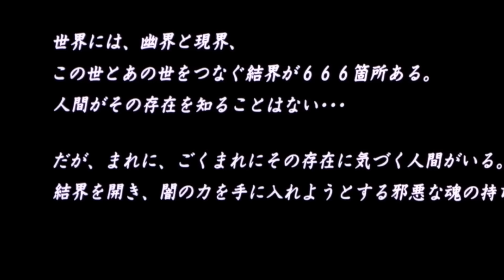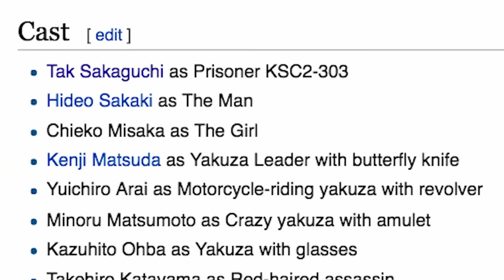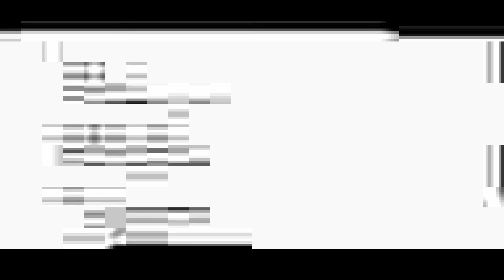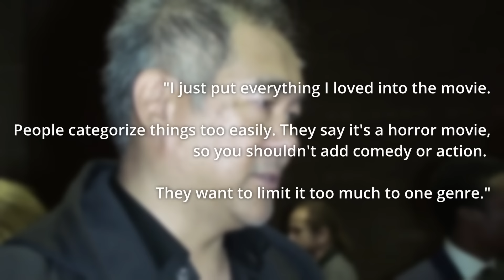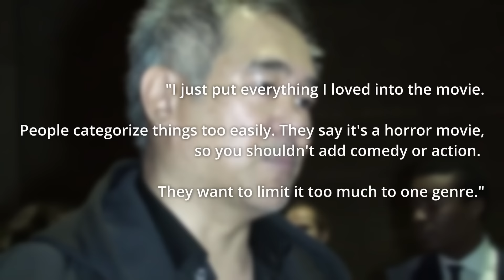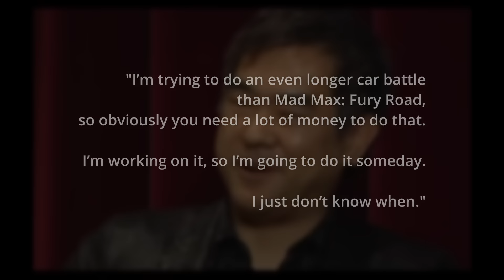Versus: Samurai, Zombies, & Gunfights!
Horror fans have had a whole lot of zombie entertainment sent our way in the last couple decades. But if you’re still looking for zombie stories that do things a little differently from the others, we have a recommendation for you. A Japanese film that mixes the walking dead with shootouts, swordfights, and lengthy martial arts fights. It’s called Versus – and if you haven’t seen this one yet, it’s the Best Horror Movie You Never Saw!

Written by: Cody Hamman
Edited by: Juan Jimenez
Narrated by: Kier Gomes
Produced by: John Fallon and Tyler Nichols
Executive produced by: Berge Garabedian